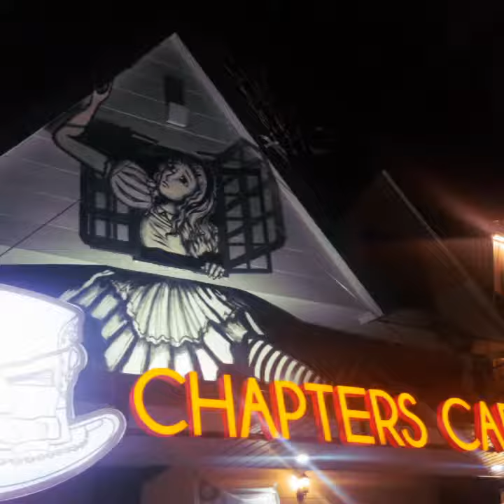Lalimar Beach and Resort Lalibertad Negros Oriental